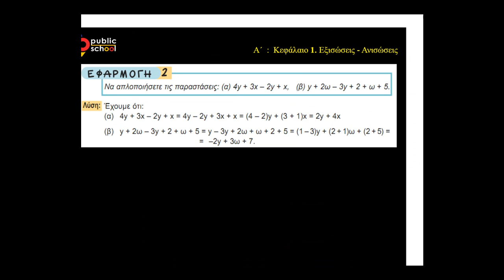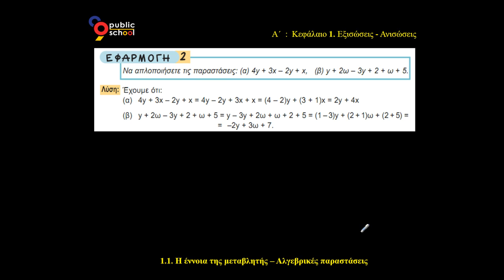1.1 αλγεβρικές παραστάσεις ασκ. 5α, Β' Γυμνασίου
1.1 αλγεβρικές παραστάσεις ασκ. 5α, Β' Γυμνασίου